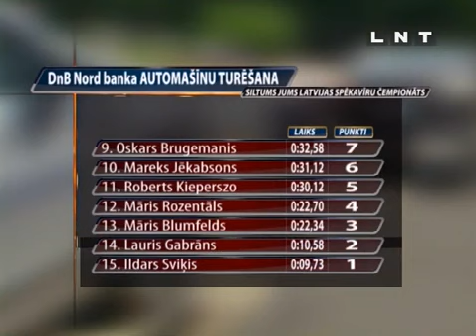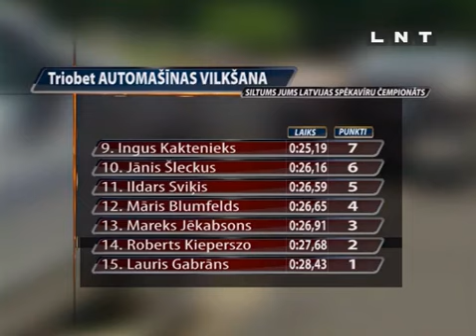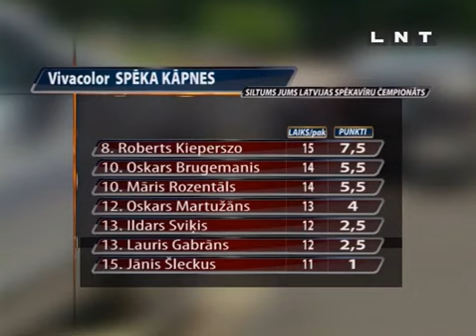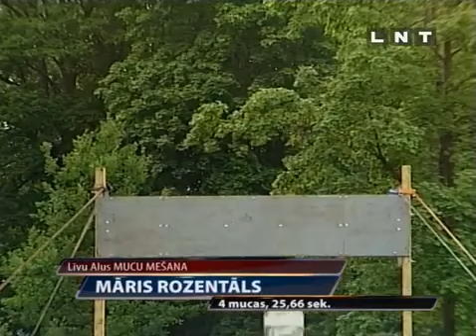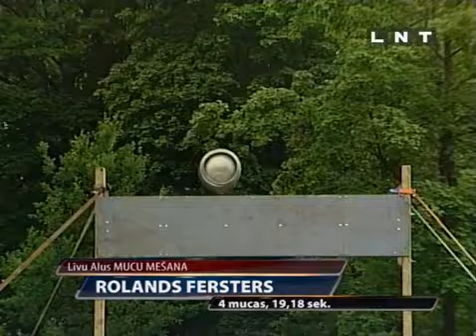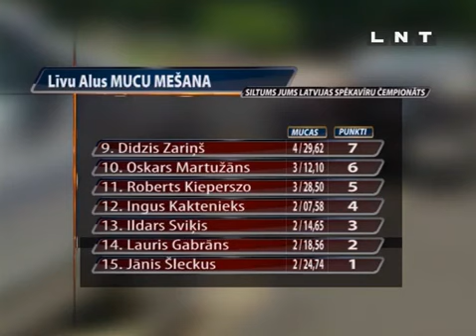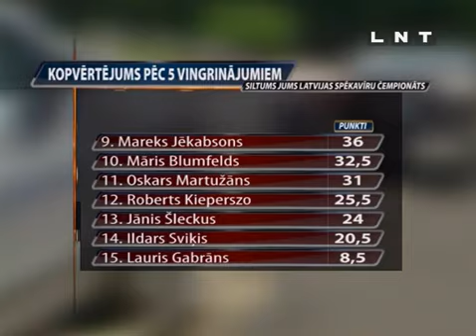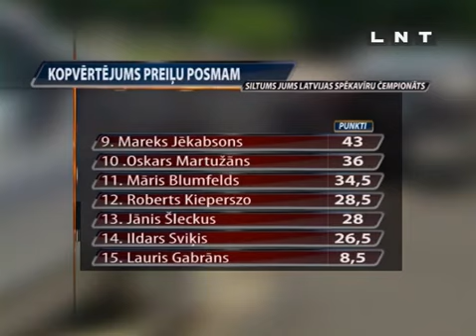yt1s com Latvijas Spēkavīru Čempionāts 2011 g 5 posms Preiļi 360p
Artis Plivda spridzina savās mājās